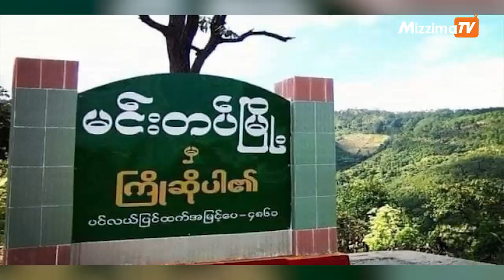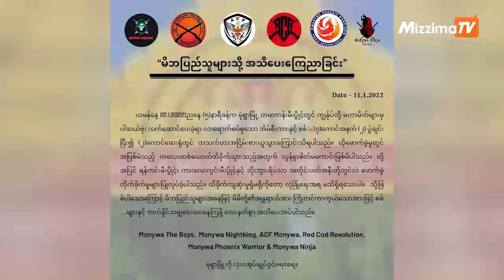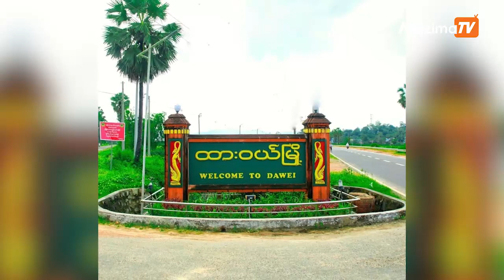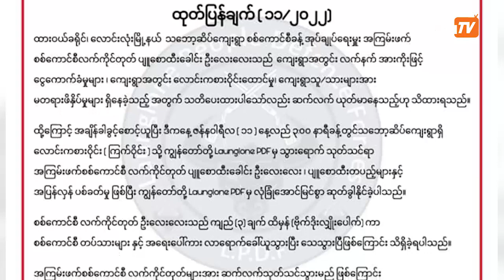ဇန်နဝါရီလ ၁၂ ရက် မနက် ၁၀ နာရီအထိ နောက်ဆုံးရသတင်းများ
00:00 Intro
00:32 - မင်းတပ်- မတူပီလမ်းတွင် စစ်ယာဉ်တန်း တိုက်ခိုက်ခံရ

01:19 - မုံရွာ ဗုံးကွဲမှု စစ်ကောင်စီတပ်သား ၄ ဦး သေဆုံး

02:56 - ထားဝယ်မြို့နယ် ရှင်မုတ္ထီးရွာရှိ မိုင်တဲတာဝါတိုင် ဖောက်ခွဲဖျက်ဆီးခံရ

03:37 - လောင်းလုံးမြို့နယ် သဘော့ဆိပ်ရွာအုပ်ချုပ်ရေးမှူး ပစ်သတ်ခံရ